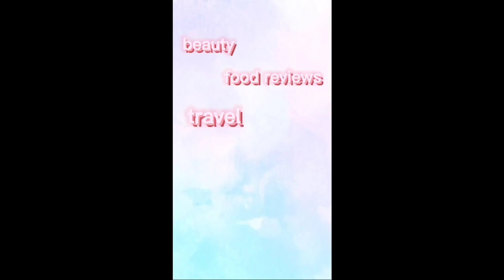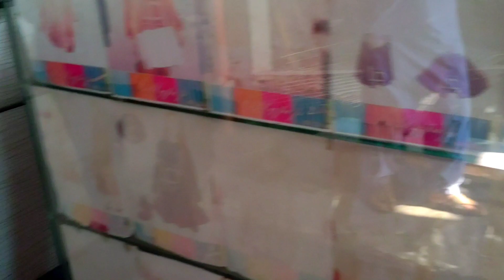Zohaib Ali | Stitched dresses and skirts | @annamdalvi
Zohaib Ali
Stitched ready made kurties and skirts